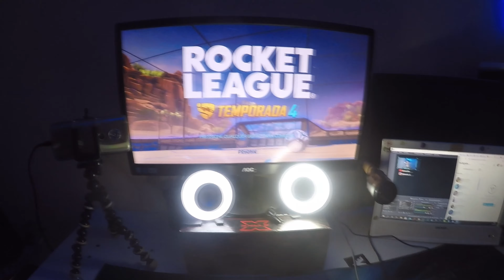QUEBREI MEU PÉ E FUI PARAR NO HOSPITAL!!! DOEU DEMAIS!! - MATHEUS REIS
Vakinha para ajudar no canal, seu 1 real Vale muito !! :D